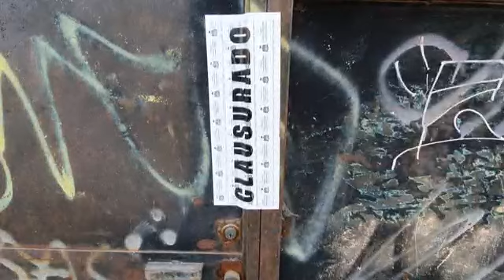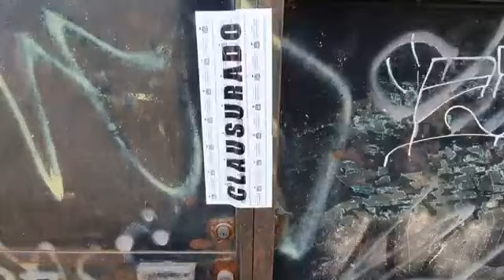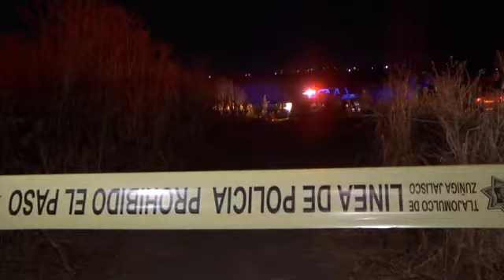Van cerca de 50 bolsas con restos humanos localizadas en lo que va de enero 2021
TELEDIARIO GUADALAJARA